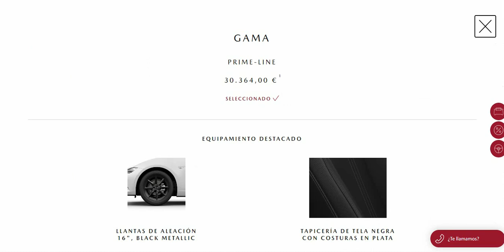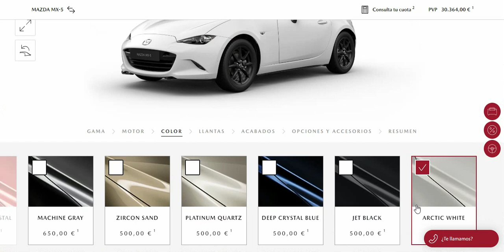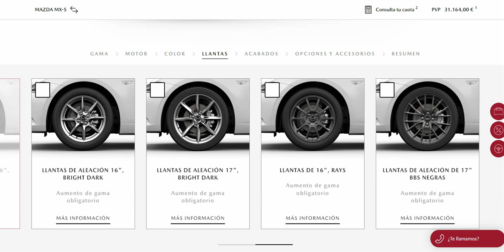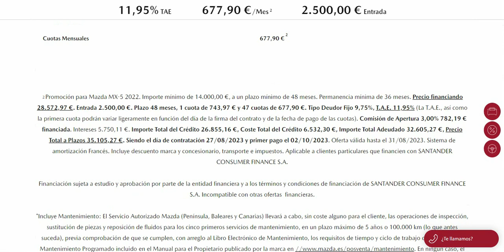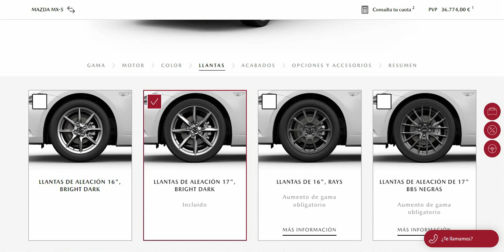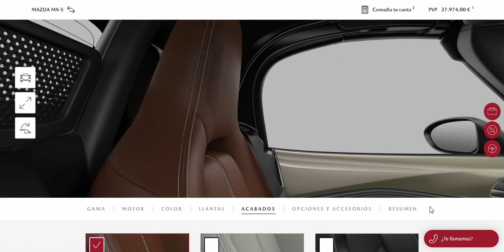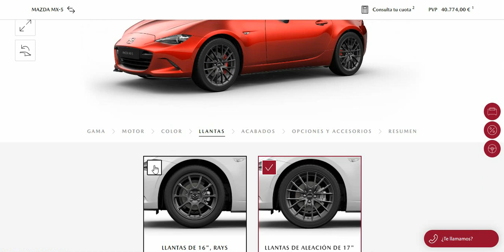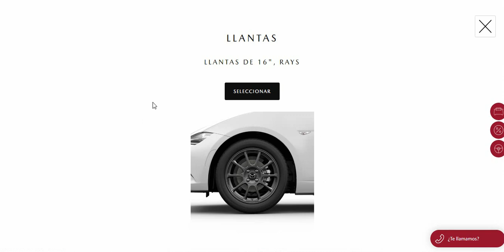Configurador Mazda MX-5 ND Soft Top